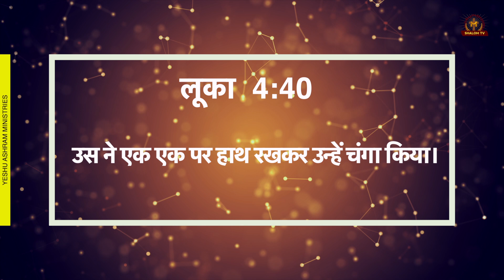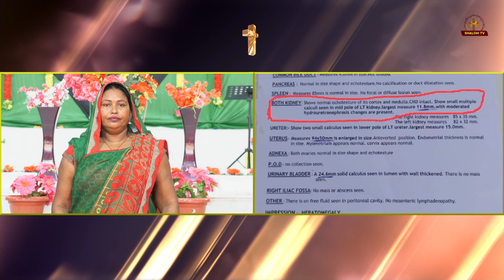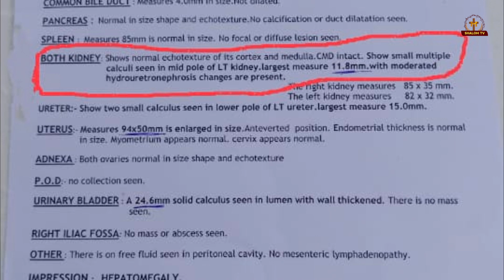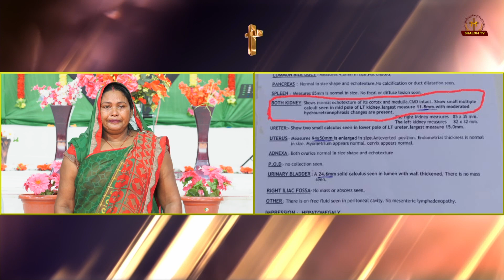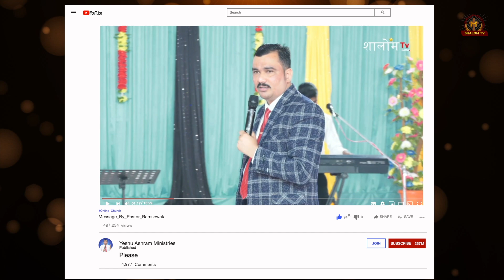कैसे निकली 11.8mm की पथरी ? SHOCKING TESTIMONY